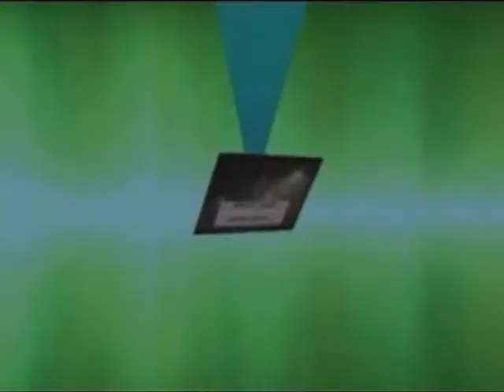'Street Light Recruiting'- DL/OL: ''CASEY MCCLUSKIE'' - Edgewood Academy (Wetumpka, AL)-